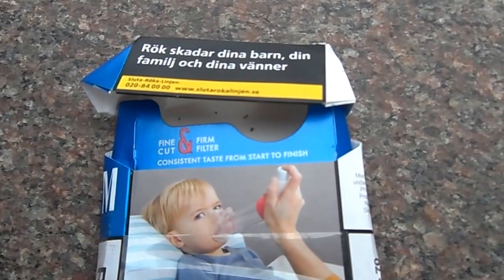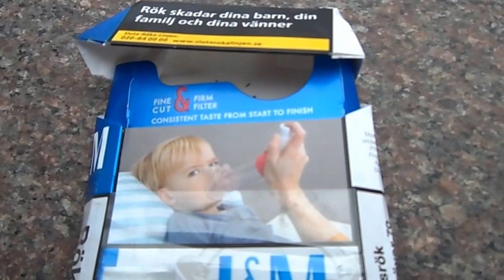Rök skadar dig, dina barn, din familj och dina vänner